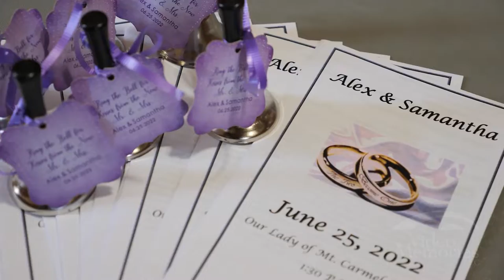Samantha & Alex's Wedding Feature Film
Church: Our Lady of Mount Carmel Parish (Cleveland, Ohio)
Venue: Emerald Event Center, @Miller Nature Preserve
Photography: Michael Rhodes Photography
Photobooth: Rock The House Entertainment
Band: Radiate Live
Dress: Henri's  Cloud Nine
Videography: Video Memories LLC